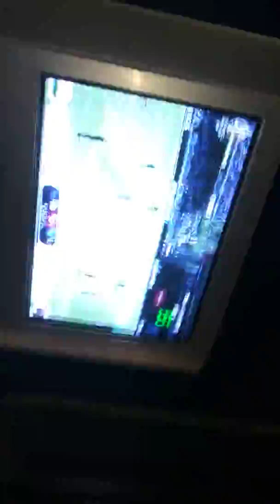My home tour part 2 an bacca hai part 3